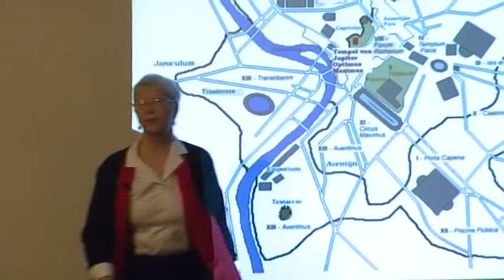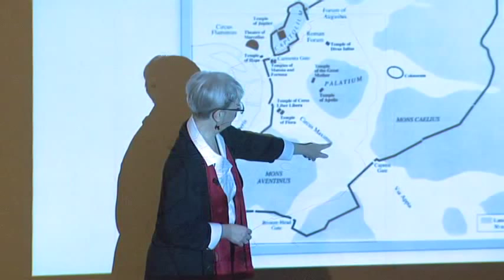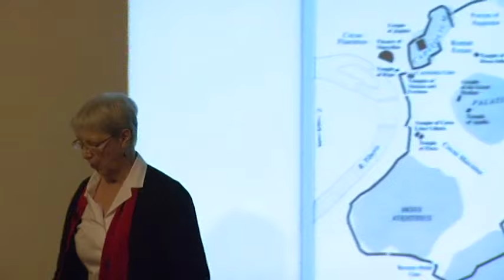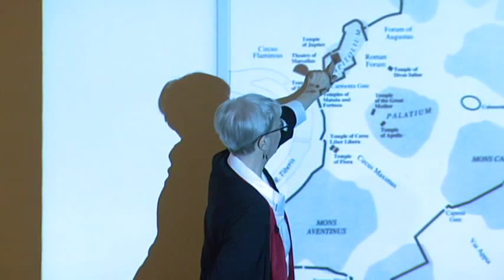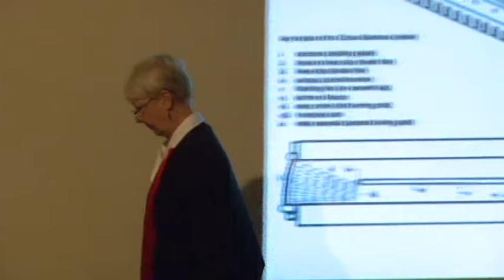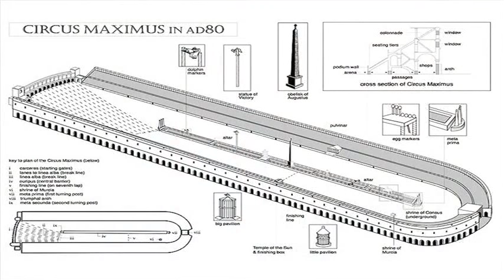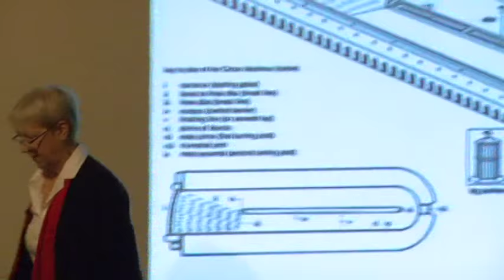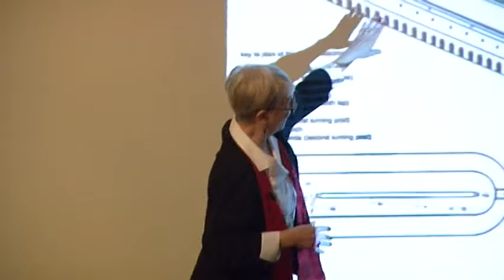Professor Carin Green, "Women, the Circus, and the Defense of Rome"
Carin Green,
Professor, Department of Classics

"Women, the Circus, and the Defense of Rome"
Toledo Museum of Art

Videographer: Ray Miller